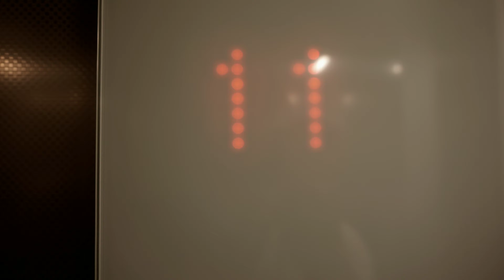Garage SHRED Rzeszów - Footbag Freestyle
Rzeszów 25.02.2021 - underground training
Paweł Nowak & Przemek Pietrzycki